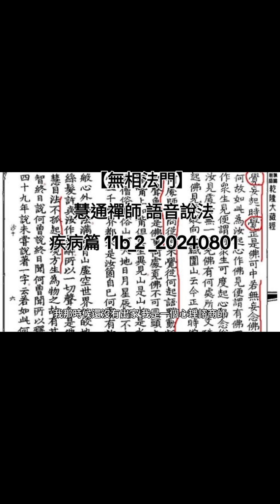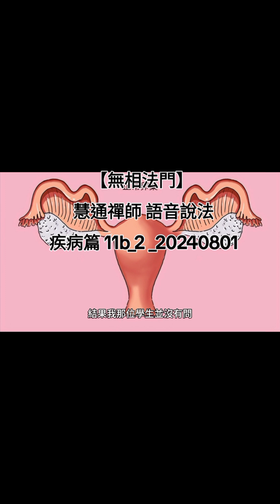新問心法入門11b_2 疾病篇 20240801【無相法門】 慧通禪師 語音說法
【無相法門】 慧通禪師 語音說法
疾病篇 11b_2 _20240801

佛法八萬四千法門，相應相應之人請問菩薩，您是佛教人還是學佛人？佛法就是宇宙真理，所以包含般若與業力兩部分。而業力是影響眾生無法解脫的最大力量，這也是世尊沒有講述完全的部分。

【無相法門】是探討佛學的法門，希望能補足世尊對業力沒有訴說的部分，願與您相應。如果現在不相應，可多聽幾遍，更了解，就可相應。阿彌陀佛！阿彌陀佛！歡迎各位菩薩回來，我們現在來開始進行我們今天的第二節。

照我們的慣例啊，我們在上一節的過程中，談【色即是空 空即是色】，以假修真，談唯識，談【mRNA】。

好的，我們來請問各位菩薩，對於上一節的部分，有甚麼地方不明白的嗎？歡迎！很好，您的提問就是法布施，轉法輪為其他的菩薩。不好意思害羞來提問，所以問題不是你自己的問題而已，是其他的菩薩也希望藉你的因緣。

所以禪師再問一次，有什麼不明白的地方歡迎提問。

好的，那麼我們開始進入我們今天的第二節——【不孕症】。對，這個不孕症是一個很重要的議題。這個不孕症，它是一種病啊。這個病造成生不出來，造成生不出來。

那麼，生不出來有很多狀態。有的是什麼呢？都不會懷孕了，所以生不出來，所以它也叫不孕症。那有的是什麼呢？是她會懷孕的，不是每一次都流掉，每一次都流掉。所以不管是如何，最後的結局就是沒有。

因此，剛剛【雅蘭菩薩】說失落、失落、失落。那到底什麼失落會有甚麼病呢？現在禪師先跟各位菩薩說，總而言之，有失落的種子的人，他最終的結果，還是失落。

從剛剛禪師說的，遇源頭，就不敢擁有，所以她連懷孕都不會懷孕。她懷孕了依然不敢擁有，所以，他就變成流產了。

所以，我們今天在談不孕症的重大失落之前，先把這一個失落的種子先來做一個回應。

什麼叫做失落？本來我預期，這次考試我應該可以考九十幾分，結果怎麼搞的？這個試卷出來，都是我沒看見的，都是我沒讀到的，所以這次考試，只考了六十幾分。本來我預期，結果沒達成，這就是失落。

還有什麼？還有就是你理該有對等的對待，結果沒有，所以你對於你得到的回饋失落了。所以這也是失落。

這些都是失落種子。有的是果相，有的呢？是什麼？有的是小時候種下去的。

譬如說，小時候，哥哥跟弟弟兩兄弟，媽媽很偏心，什麼事都得要讓弟弟，哥哥就覺得我這個哥哥到底是怎麼回事？所以對於這樣的對待，她就覺得失落了。

為什麼？因為媽媽說你是哥哥，你比較懂事，你要讓弟弟。各位菩薩，這樣說對不對呢？不對的啊！

你應該明白一件事耶。應該是你是弟弟，你比較不懂事，你要聽哥哥的，哥哥會教你。這不是長幼有序嗎？不是。

所以，當媽媽跟這個哥哥講，你是哥哥啊，所以你要讓弟弟啊，這已經造成了哥哥的一個失落了。

可是各位菩薩，禪師只是舉個比喻而已喔。

當然，有些哥哥，喔，非常特別，聽到媽媽這麼說好的，媽媽沒問題，弟弟，妳忙我來照顧。他，所以這樣的哥哥對於媽媽說的這一句話，他不在意，所以他不會有失落。現在我們來問【雅蘭菩薩】禪師說的，失落的這樣的解釋，你聽明白了嗎？心裡有落差的感覺，就是心理跟預期的有落差。那麼，所以跟預期的有落差，剛剛禪師有說了，他如果本來他的使命，就是要來照顧這個小孩、這個弟弟。所以媽媽講說你是哥哥，你比較懂，是你要照顧弟弟，那麼請問他有落差嗎？她當然沒有落差，他本來就想要照顧弟弟。不過一般這種男生，哥哥要來照顧弟弟，這種比例不大，男生都是比較對外型的，不是對內型的。所以男生都是我，是哥哥，你要聽我的，可是弟弟不聽，他就會失落了。那麼這樣子，【雅蘭菩薩】對於什麼叫失落這樣子清楚了嗎？定義清楚了嗎？如果要反映到疾病上面，我也想聽聽例子，看看比較能夠更清晰一些。好，謝謝。

那麼其他的菩薩呢？剛剛禪師這樣解說什麼叫失落，其他的菩薩，都明白了嗎？還是有什麼疑問，歡迎提出。我們不用走太快，慢慢來。我們今天有一位菩薩是新上線的菩薩，【阿凱】，是不是宜蘭的【阿凱】？你還在線上嗎？有，好。對於剛剛禪師說的失落，你能明白他的定義了嗎？可以，好，那就【阿彌陀佛】。請繼續，我們繼續往下。

那麼【樹立菩薩】，剛剛禪師說的失落，你這個定義能明白嗎？應該可以，謝謝禪師。好的，【阿彌陀佛】。

那所以我們今天就來講了，我剛剛講的是失落。那麼我們不孕症是怎麼回事呢？第一個，造成不孕症的是重大的事，若，不是普通失落而已，是重大失落。好的，我們來講一下普通失落這個東西。尤其，我們講說乳癌，是包容先生的業，還有隱瞞自己的業，隱瞞自己感情的業，包容小孩子的業，都是包容。那麼，以這個包容來講的話，禪師上次也有分享，有關乳癌的案例，就是那個郵局的女性啊。那麼她先生也是公務員。所以她覺得兩個公務員結婚，她也就是覺得生活安定，所以她很快的就跟她先生結婚了。沒有想到，她先生跟她的個性不符。他是大喇喇的，只要她覺得OK就付錢了事，她先生不是，她先生在外面，不管在任何時候，五塊、十塊都要跟人家斤斤計較。當她先生在跟人家計較的時候，他內心的感受是什麼？我怎麼嫁給了這種老公？請問這樣有沒有失落？【雅蘭菩薩】你剛剛那個，你可以套進來了嗎？可以，謝謝。那有沒有失落？有。但是我們講乳癌除了失落之外，還有另外一件事，就是重要的是你必須包容，你沒有告訴別人。如果你告訴了別人，基本上他不會有這樣的病，除非還有另外其他的原因。所以，失落剛剛講的，我怎麼會去嫁給這種老公。那麼同樣的，我們講到乳癌，又有另外一位乳癌的患者，禪師也是協助他。他是什麼？他是家裡面所有的事情都是她在做，她老公什麼都不做。他假如要測試他老公，他一個禮拜不做，結果發現一個禮拜以後，家裡面像狗窩，她老公也沒做。所以請問這有沒有失落？有啊。那請問這種事他會去告訴別人嗎？他沒有，或許有人會說，但因為他沒有，所以禪師說當他請禪師協助他的時候，禪師說你有沒有包容你先生的業啊？他馬上說，唉唷禪師，這算不算？對啊，就這樣啊。所以當我們協助他把這些失落，請問這樣子的失落是大還小？很難說啦，很難說，但最起碼它符合了一件事，什麼事？我們說的有乳癌的人，第一個就是包容先生的業。所以各位菩薩借這個機會，再跟各位菩薩分享，不要一聽到乳癌腦袋裡面浮現，禪師說的包容先生的業，你就把這個業當成是業障，然後就把它帶到，是不是他先生在外面有女人？是不是，他先生花天酒地？不是這樣啊。當然那也是啊。不過禪師說的，你看，臭襪子也不收，家裡也不打掃。我一個禮拜不動作，家裡就變狗窩。你看這種，我怎麼嫁到這種先生。還有剛剛另外那個案子，五塊十塊也跟人家計較，怎麼嫁給這種先生。包容了先生的業，所以這百分之百就是我們說的。所以你下一次如果看到有乳癌的朋友，你就問他，你先生有沒有什麼事情是你看不慣的，對不對？請他一個一個說出來，他一個一個說出來，我們，不就是我們有講嗎？對於對方的罣礙嘛。你直接就針對這一個方向切下去，大概就是八九不離十啊。

那麼我們現在回過頭來，重大的失落，什麼叫做重大的失落？很大、非常的大，大到什麼？大到非常的痛苦。我舉個例子，【禪師】有這個新問心法，大概十幾年前，那時候快二十年前了，我那時候還沒有出家，我是一個心理諮商師。我還在教學生教這個問心法，就談到這個不孕症。那我就說，第一個，當然就是重大失落了。好，結果呢？我的學生去協助有這個不孕症，那麼其他說我怎麼協助了好幾次，怎麼，好像不對症，好像不對。所以【禪師】就請他把對方帶來。那麼就在【禪師】就在旁邊看他怎麼引導，有沒有重大的失落？沒有，男生說沒有，太太也說沒有，奇怪，怎麼會沒有呢？那就再往更早之前去看到有沒有其他的重大失落。結果這時候太太就在問心法中，我怎麼看見前世是一條小狗，然後也沒有媽媽也沒有狗爸爸，就只有我自己，很小，大概幾個月，越大，然後呢又下雨，肚子又餓，然後呢？我就想說要過去對面的街翻翻，有沒有什麼東西可以吃。然後這個學生就問，然後呢？我就要過去的時候，突然就一部馬車走過來了，跑過來，然後我就被馬車的車輪壓死。我這個學生就說，唉呀，這就是重大失落啊。好吧，等到她告一個段落，我就跟這個學生還有這位信眾講，我說，【禪師】再問你們一下，你們有沒有重大的失落？這一對夫妻都說沒有，【禪師】就問這位太太，沒有重大的失落，你小時候沒有家裡面有幾個男生有幾個女生？她說家裡面有三個男生一個女生，她是女生。我說那如果這樣，你們家裡面有沒有重男輕女啊？【禪師】啊，我們家真的很嚴重，我有三個哥哥，我是家裡面的獨生女。我竟然要服侍三個哥哥。家裡面的所有事情都是我在做，三個男生什麼都不用做，洗碗、掃地等等，什麼通通都是媽媽要我做。我就覺得很不公平耶。還有，【禪師】啊，我讀大學的時候，高中畢業，我媽就叫我不要讀大學了，女孩子讀那麼多，要幹什麼，女子無才便是德，【禪師】你說這樣公平嗎？你看他再談這些事情的時候，他說，請問這是失落還是重大失落？重大失落。他說，別人家的女兒，最小的一個女兒都是寶，我卻像是一塊抹布，像是一奴隸，【禪師】啊，怎麼都是最小的女兒待遇差那麼多啊。有沒有失落？有。重大失落【禪師】就問了，好吧，那這位先生有沒有重大失落呢？沒有。我們家沒有女生啊。全部都是男生，所以我們家沒有重大失落，我沒有重大失落。結果那個女生說，怎麼沒有？你還沒有跟我結婚之前，你爸爸就分財產，你爸爸把所有的財產大部分都分給其他的兄弟，只給你一部分，說你最聰明，你最有能力，所以爸爸為了要照顧其他的兄弟們，我把財產都分給他們，你分個意思意思，因為你靠自己就有辦法活下去，怎麼沒有，【禪師】這算嗎？不算，你幹嘛嘆氣呢？當你失落到會算不算重大失落。所以有失落的狀態，那今天【雅蘭菩薩】提的另外一個問題就是，那是怎麼對應的。那就每一個人的感受是不同的，但是重點是，你內心的罣礙種子已經種下去了，疾都產生了。所以你現在這樣的病，這樣的果相出現。不孕症，就是重大失落，這是其一。所以如果他的失落重大的失落在哪裡呢？表現出來在他的財務上面，像我們一位【王女】是【王永慶】家族的女兒，她不是家族的企業，讓他把他推向了，什麼，可以讓他做出了【威勝】這樣一個企業，幾千億的資產。結果最後【威勝】變成了什麼？壁紙啊。他怎麼會把它搞成這樣呢？他們家沒有重男輕女嗎？有啊。所以他的失落表現在他的企業上面。剛剛【禪師】有說了，失落的最後結果還是失落。所以怎樣？他的維生，潛藏了一陣子，以後，他沒有清種子，他又搞了一個【HTC】。各位別忘了，【HTC】是全世界第三大品牌，曾經的風光，最後怎樣？還是失落，【HTC】沒了。各位菩薩，你知道嗎？他現在在做什麼？【VR】。可是各位菩薩嘗試跟各位菩薩說，如果他重大失落的種子沒有清楚，他會怎樣？畢竟最終的結局還是失落。所以你說，那麼是什麼樣的失落會造成什麼樣的症狀？不是啦。不是這樣子來說的，是當今天他有這樣的症狀，有這樣的疾和病，而這個疾和病符合了失落、重大失落，那你就直接就要針對這個病【禪師】已經告訴你了他的因，所以你就要問他重大失落。像不孕症，你有沒有什麼重大失落？結果我那位學生並沒有問，就直接問有沒有什麼重大失落，他們說沒有，沒有沒有，就是差那一句，你都沒有什麼樣的失落事件嗎？家裡面有沒有重男輕女的問題呢？結果跑出來了。所以各位菩薩，特別是【雅蘭菩薩】，你現在明白了嗎？不是說有什麼樣的失落，他會去對應什麼樣的病，而是他現在有什麼病，這樣的病，他的疾是什麼？那如果今天不是病，那麼不孕症，重大的失落，那重大的失落還有另外一個對應的是什麼？就是身體會有一個慢性疾病，讓你好不了。所以慢性疾病的人也必須要清重大失落。這樣【雅蘭菩薩】能明了嗎？

我慢慢聽，謝謝。

好的，那麼其他的菩薩能明白了嗎？所以不孕症的第一個要素，一定要先從重大失落開始。重大失落的結局就是不敢擁有，不敢擁有當然你不能有小孩啊。因為你害怕再次失落。

好的，那我們現在八點三十分了，讓禪師休息兩分鐘，兩分鐘後，我們來繼續開始。